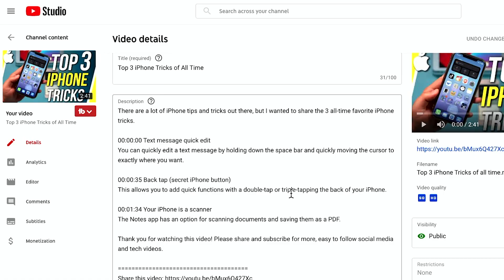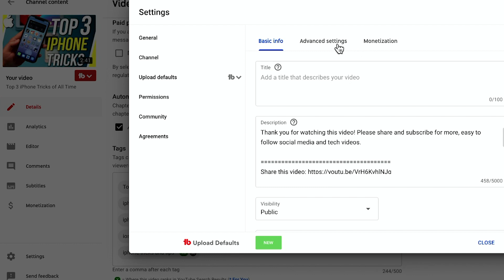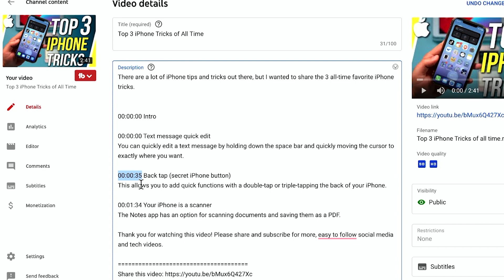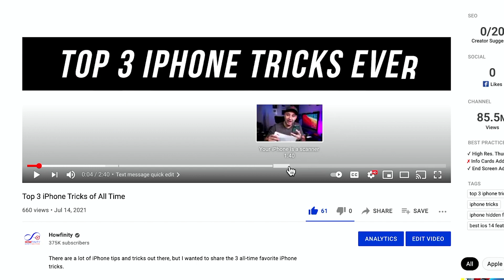How to Add Automatic Chapters on YouTube Videos - Auto chapters are here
YouTube just released automatic chapters on YouTube videos.  Now, by default, when it's available and videos are eligible, youtube will place chapter markers on YouTube videos.

You can turn this option off in the detail page of each video, you can turn it on or off for your entire channel, and you can also manually overwrite this option with your own youtube chapter markers using timestamps in the description of the video.